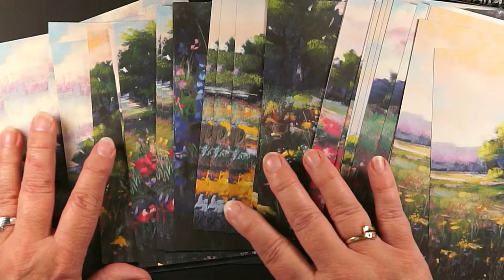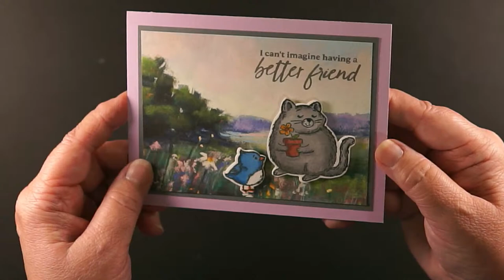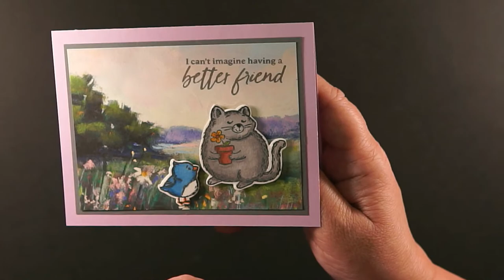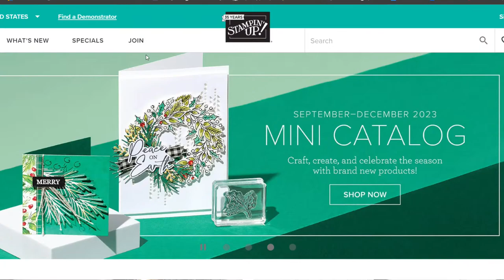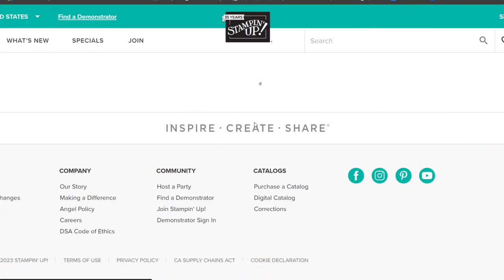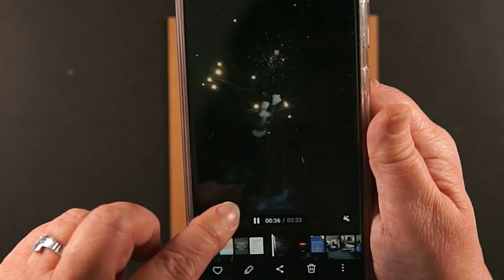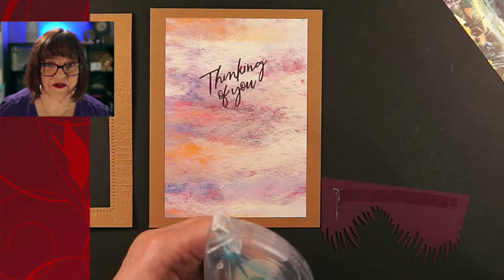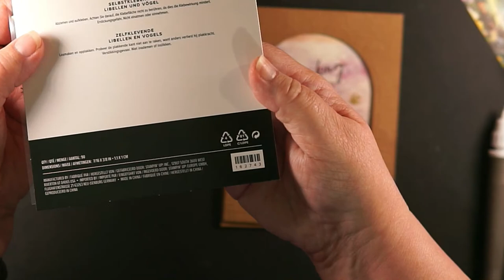🔴 Let's Play with New Stampin' Up! Stamps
Join us on Tuesday to help design a card or crafting project with me.

😎 Grab the links to our blog, socials & shopping

💥 Link to great magnets for your dies & other great papercrafting items you'll want to add to your craft table